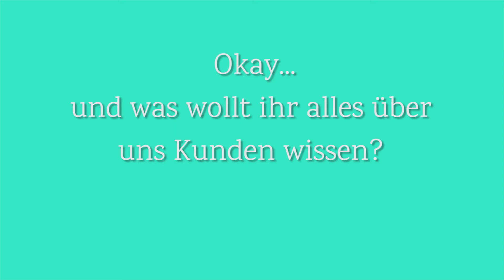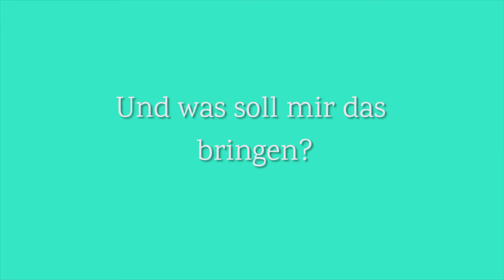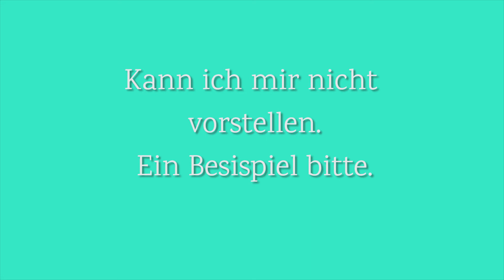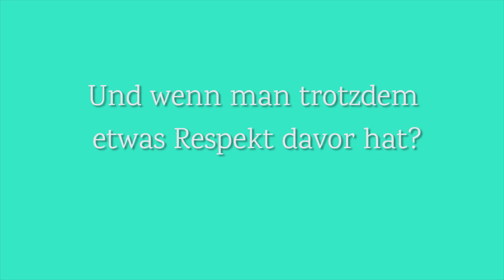Einkaufen in der Zukunft - so funktioniert es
Vieles ist uns nicht mehr abstrakt. Fliegende Autos, Roboter - doch wie werden wir in Zukunft einkaufen gehen?
Ein Interview, das Fragen aufwirft und beantwortet.